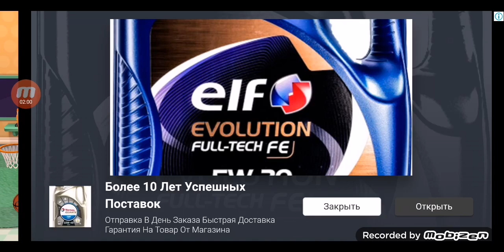Playing My Talking Tom Freinds Pt 192